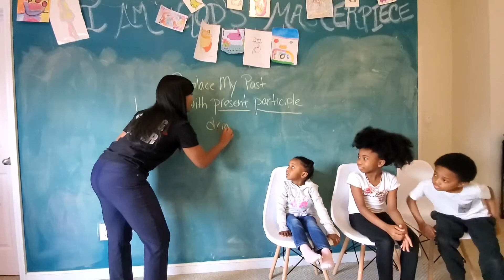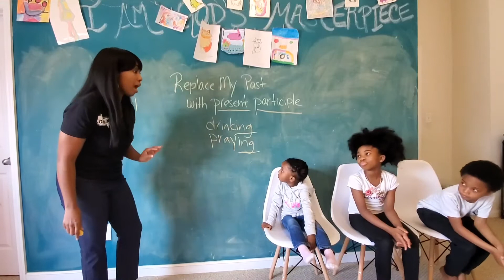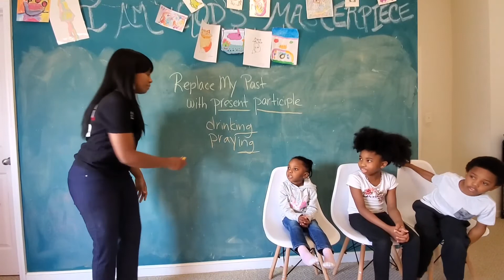Monday Motivation with Zee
“Replace My Past with Present Participle”